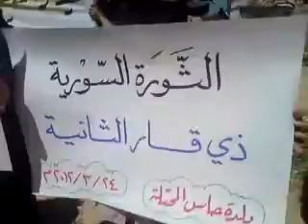ادلب حاس انتفاضة الحرائر 24 3 2012جـ1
الرجاء نشر ودعم صفحة دولة سوريا الأسلامية